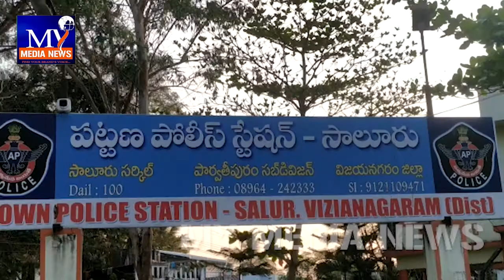సాలూరు లో 380 కిలోల గంజాయి పట్టివేత